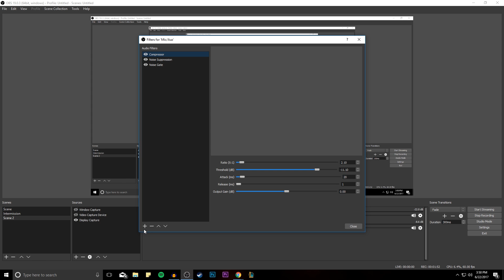Best Microphone Settings/Filters For Recording/Streaming For OBS Studio (2017)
Hope You Guys Are Enjoyed, Make Sure To Leave Me Feedback On What I Could Improve With My Videos!

If You Made It This Far, Comment "Ravioli"